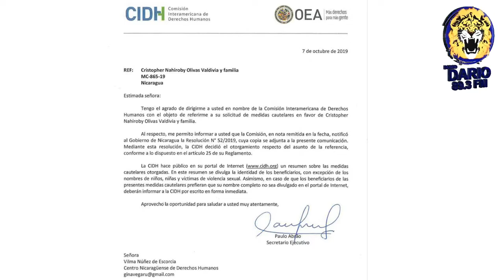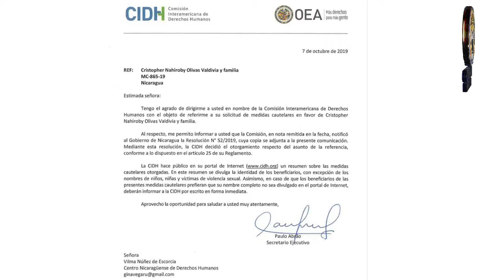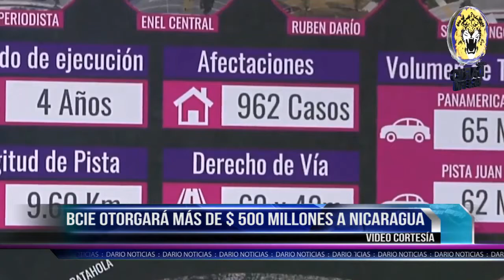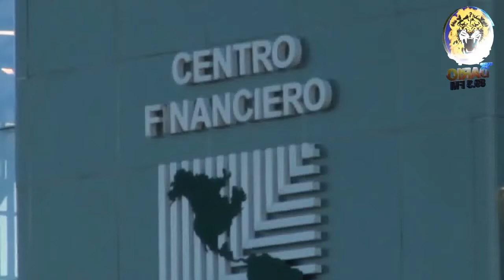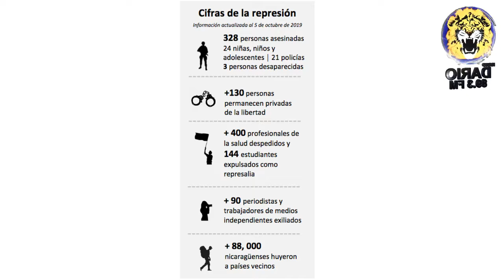NOTICIAS LIVE MARTES 8 DE OCTUBRE 2019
🔴 TITULARES ▶

✅ Detienen a una mujer en Masaya presuntamente por abuchear a Comisionado Ramón Avellán

✅ CIDH otorga medidas cautelares a Nahiroby Olivas

✅ BCIE inyecta más de 500 millones de dólares al gobierno de Daniel Ortega